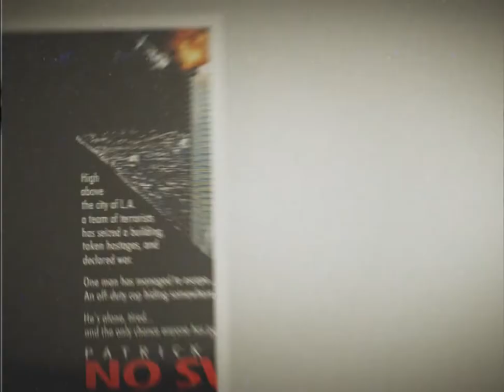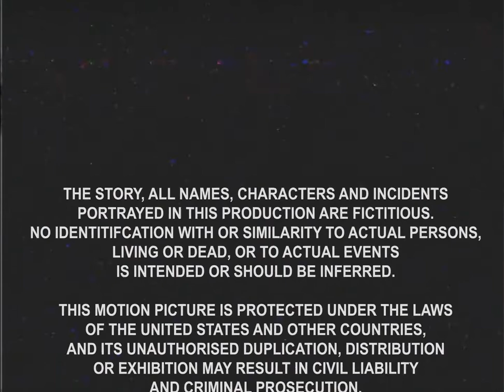Die! Chihuahua Die! - "No Swayze, No Wayze" Official Music Video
- Die! Chihuahua Die! - "No Swayze, No Wayze" - Like this video? Come see thousands more at the Net's largest, uncensored, completely d.i.y. music video site, BlankTV.com!

Artist City, State, Country: Cardiff, Wales

Artist Bio: Die! Chihuahua Die! have risen from a near decade hiatus to reaffirm their position as a whirlwind of frenzied garage punk. Since the debut album 'Bitch Songs' was released the band have returned with a sharper sound offering frantic riffs, big beats and seething vocals. Their latest offering 'Lead Slag' is due for release in early 2019 and with imminent hits like "No Swayze, No Wayze" & "One Man Disco", the band is surely set to become a household name.

About the Video: Like the wind, like Patrick Swayze.